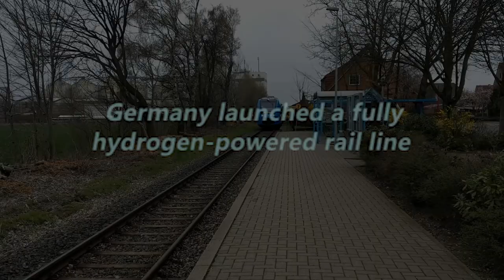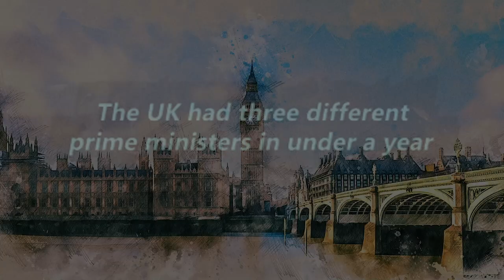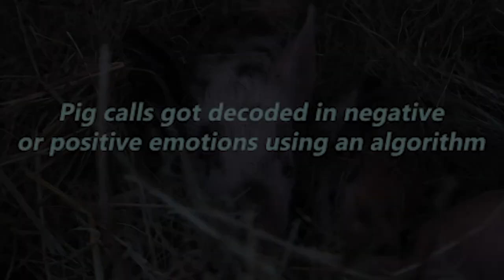22 Facts About 2022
22 Facts about 2022. I've highlighted events&facts related to another rollercoaster of a year~2022!!! I'd say: grab a beer, and enjoy the new year! Cheers

AI art footage by artvisual from Pixabay

Elon Musk footage by Mahamad_hassan from Pixabay

Moon footage by Ryan Fatalla

Mikhail Gorbachev picture by ProsaClouds from Pixabay

NASA asteroid space footage by Why Steve from Pexels

Shinzo Abe picture by WikimediaImages from Pixabay

Tampon stars footage by Hans from Pixabay

Westminster art by ArtTower from Pixabay

Some tags for algorithm purposes: 22 Facts About 2022, Facts, Facts about 2022, Facts about the year 2022, 2022 facts, Facts about the 2022 year, The year 2022 facts, Interesting facts about 2022, 2022 Interesting facts, Facts 2022 new,